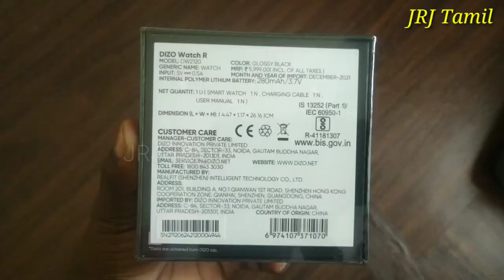Dizo Watch R Unboxing and Setup | Dizo Amoled and AOD Mode Best Watch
NOTE:-